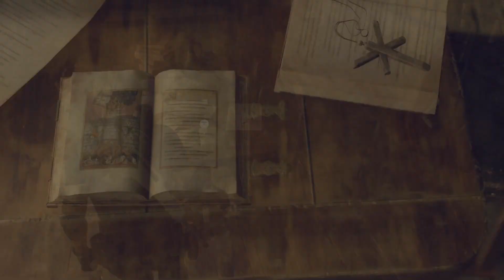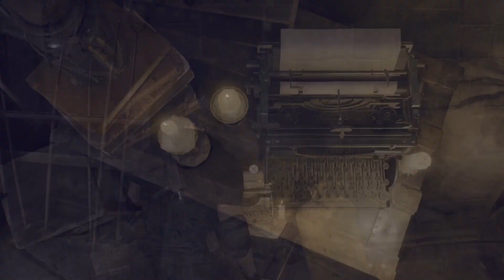Resident Evil 4 Remake || First Playthrough || Chapter 8 || Hardcore || Live Commentary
The game had been released and I am prepared to hate myself playing on the highest difficulty you can play before beating the game once. It took quite a bit to get used to the game's mechanics and a lot of game overs to get better, but it was a really fun time. I was a bit sick while recording the playthrough so can sound a bit off a points. Apologies for that.